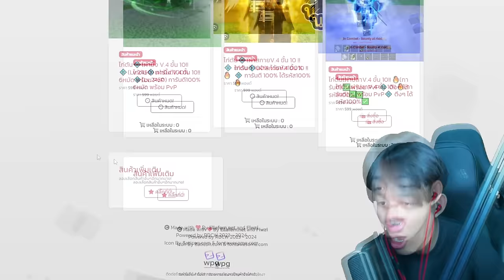เมื่อผมตามเทรดผล โมจิถาวร ให้คนเเปลกหน้า เเต่กลับโดนเกรียนเฉยT^T